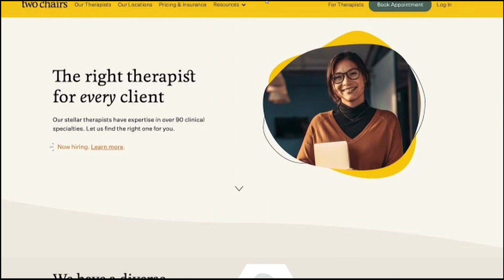Two Chairs can help you find the perfect therapist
Taking the step towards going to therapy is a big deal and it’s important to find the therapist that works for you. Vice President of clinical care at Two Chairs, Colleen Marshall shares that 1 in 5 patients quit therapy because they don’t trust their therapist. She says that some people even quit after the first session because they didn’t feel a connection. That is why Two Chairs developed a therapist matchmaking system to help people find the therapist that connects best with them. To learn more about their matchmaking program, head to their website at twochairs.com.